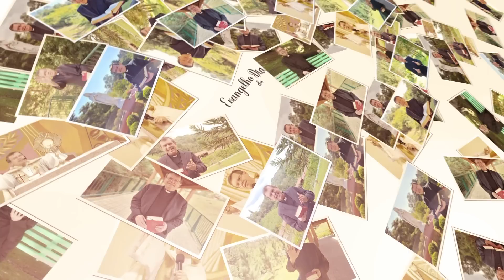EVANGELHO DO DIA 02/06 (5ª feira): QUE TODOS SEJAM UM! Jo 17,20-26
Jesus faz a sua a oração pela unidade dos seus seguidores. Ele nos diz que quando estamos unidos damos testemunho da verdade de evangelho. Deixe um comentário e compartilhe esta mensagem.